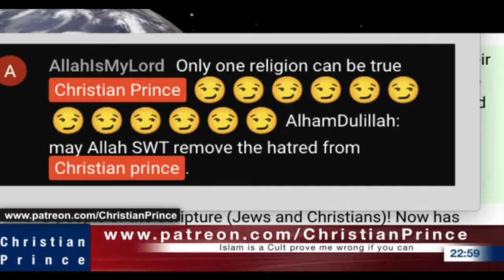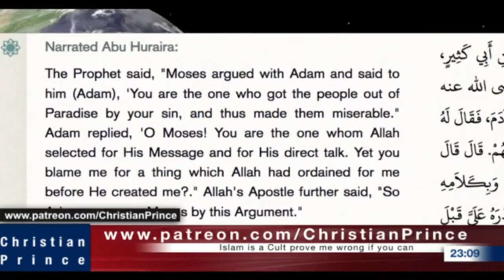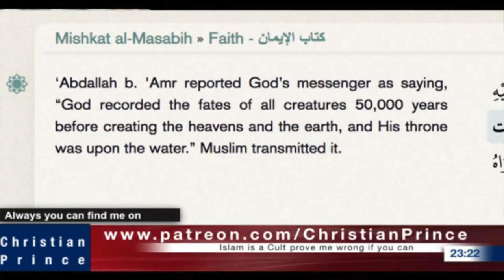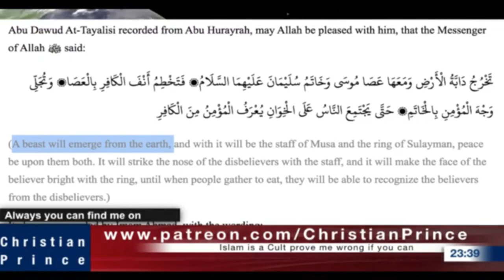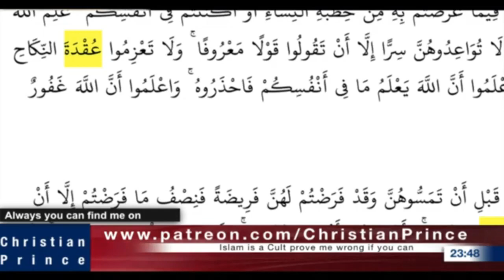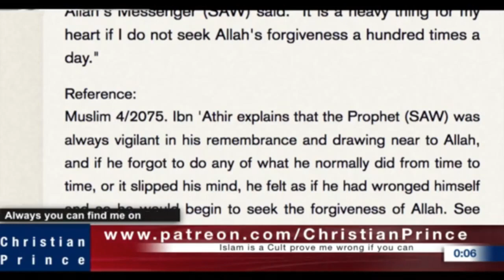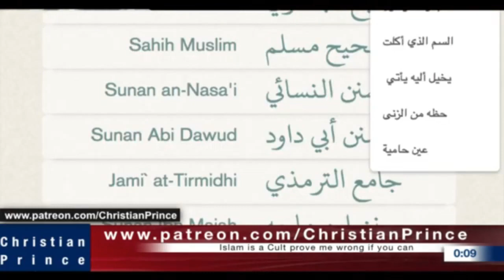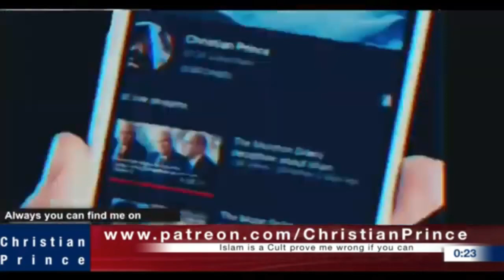Christian Prince Re-Runs: Ali Dawah's "The Truth About Allah" Part 2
The caller seems interested. CP goes into good detail. CP then shows a lot of the silliness in Islam. He does a comparison between Islam and Christianity. CP answers the question, "Is Allah guilty?"